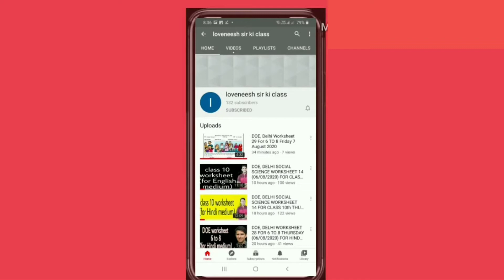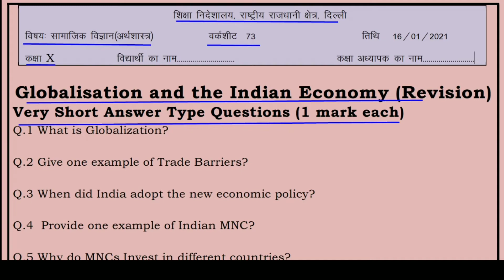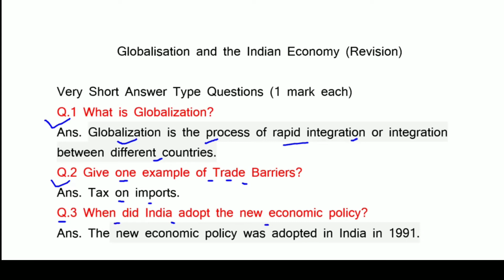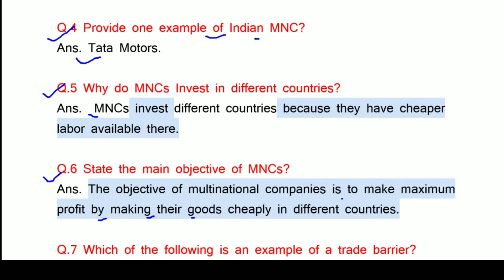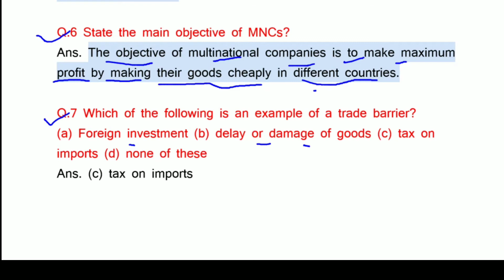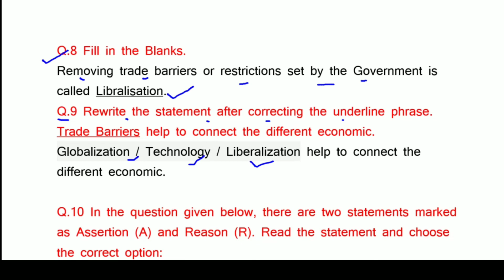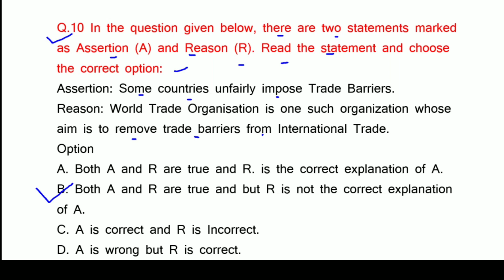Class 10 worksheet 73 SST : English Medium : 16 Jan 2021 : sst worksheet 73 : doe worksheet 73 sst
Answers given(उत्तर दिए गये हैं) This worksheet is about worksheet 73 पाठ- वैश्वीकरण और भारतीय अर्थव्यवस्था (पुनरावृत्ति)(Ch.- Globalization and Indian Economy- Revision)
class10worksheet 73sst#worksheet#worksheet73#doe#doeworksheet#worksheet 73sstclass10#worksheet73sstclass10hindimedium#worksheet 73socialscienceclass10#directorateofeducation#doeworksheet 73sstforclass10#doeworksheet 73socialsciencesaturday16january2021#gnctdsocialscienceworksheet 73#hindimediumsaturday16january#loveneeshsirkiclass#Saturday16january#socialscience#class10worksheet#sstclass10#saturday10january#socialscienceworksheet#sstworksheet#lovenishsirkiclass#ncertchapter4economicsforclass10th#worksheet 73class10#worksheet73class10sst#doeworksheet73#Revision#Globalization and Indian Economy
@loveneesh sir ki class @Narendra Modi @Aaj Tak @Aayu and Pihu Show @Craft with Aayu Pihu @Aayurvedic Dawa @BB Ki Vines @BBC @BBC News Hindi @CarryMinati @Click Economics @Cocomelon - Nursery Rhymes @Cocomelon - Nursery Rhymes @NoDoubtTV @Doubtnut @Hitesh KS : Hindi Gaming @MrBeast @MrBeast Gaming @BeastBoyShub @Social Science Simplified @wifistudy @Study IQ education @Technical Guruji @T-Series @Zee Music Company @Zee News Don't forget to follow this channel on Instagram